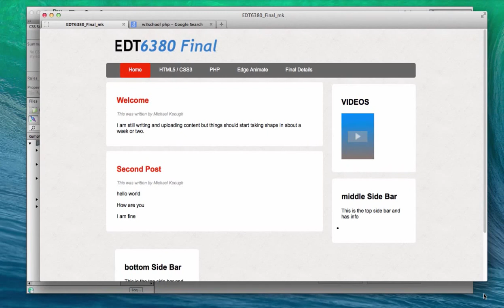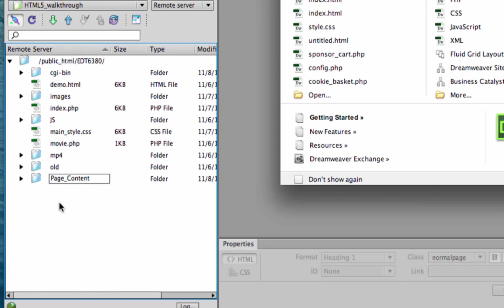Create PHP Website Template in DreamWeaver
In this video we take the HTML 5 website created in the last series and convert it to PHP and then make a PHP template.  This allows us to use the template to build out other pages without having to do additional amounts of coding